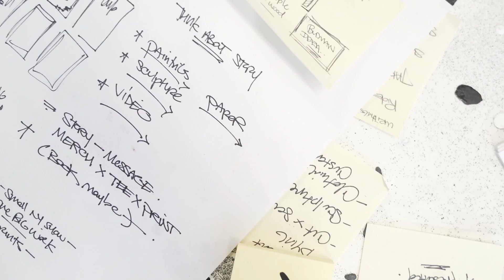Bisco Smith - MORE THAN WE KNOW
"Deeper than the roots of the redwood trees, bigger than politics and screens, magic in the word beyond belief, as above so below, all that’s connected, it’s more than we know"

a short art film for Bisco Smith's solo exhibition MORE THAN WE KNOW at Treason Gallery in Seattle. On view June 6 - August 3 2019